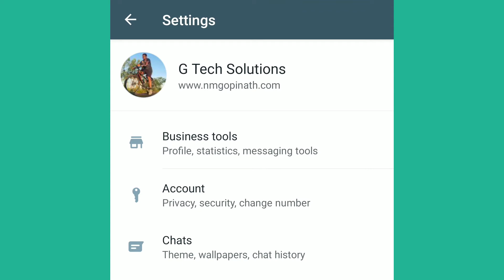A Complete Tutorial to Set Short Link on WhatsApp Business | Set Up Short Links for WhatsApp Tamil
By using this method you can share your complete Business profile to fellow friends and customers by simply creating a shortlink. In this video you can learn how to set a short link for whatsapp business to increase customer engagements